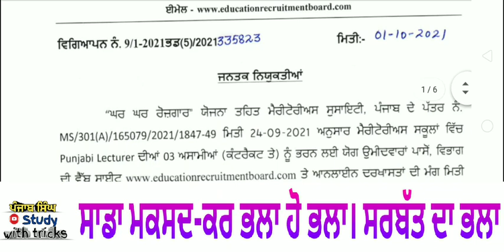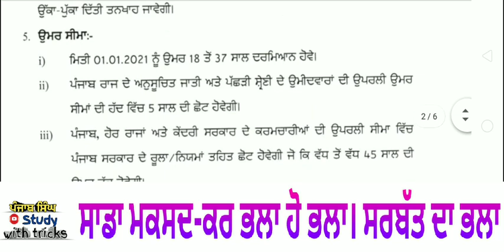ਤਾਜਾ ਅਪਡੇਟ New Posts Punjabi,English, Math,Science,Commerce Lecturers Meritorious Recruitment 2021